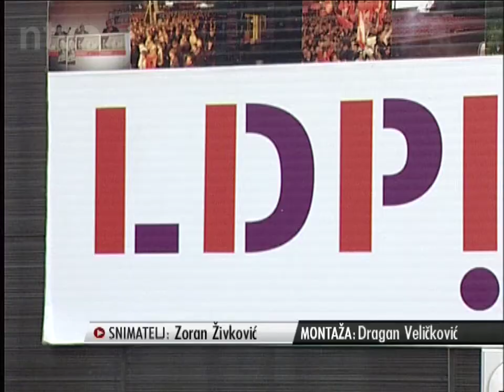LDP Nis | 28.01.2014